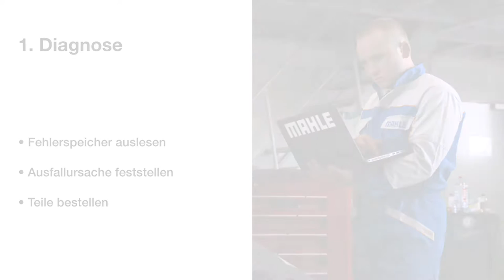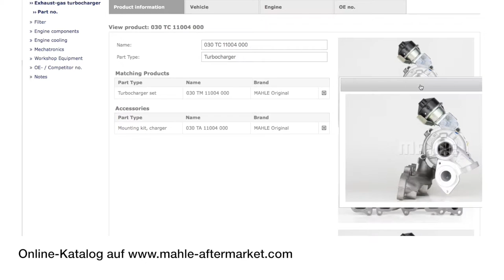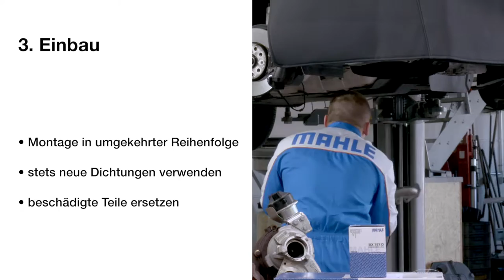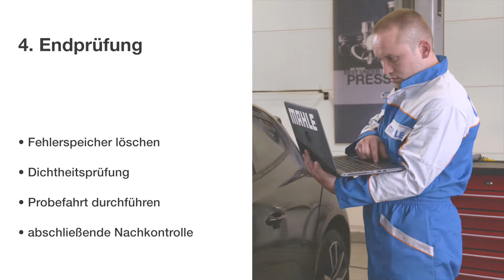MAHLE | Turbolader-Wechsel - Leg den Turbo ein! by GÖHRUM Fahrzeugteile GmbH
Der Service im MAHLE Aftermarket bringt Ihnen nicht nur marktgerechte Produkte, sondern auch viel Betreuung und Beratung. Dazu bieten wir viele weitere interessante Infos auf unserer homepage und bei MPulse - unserem neuen digitalen Aftermarket Magazin für Werkstatt und Handel.

EIN TEIL DES ERFOLGS:
- Handelstreue
- klare Sortimentspolitik

GÖHRUM Fahrzeugteile GmbH
Ulmenstr. 19
71069 Sindelfingen